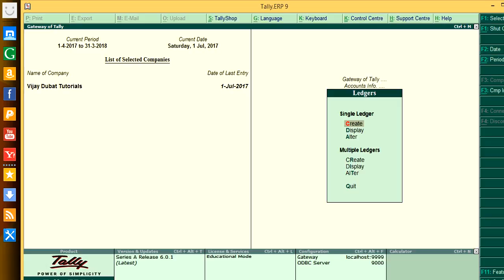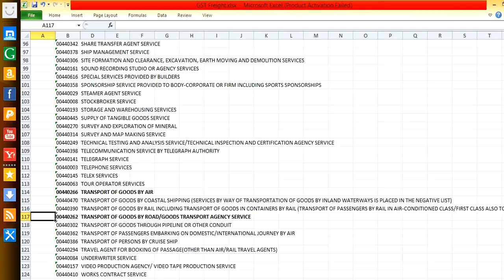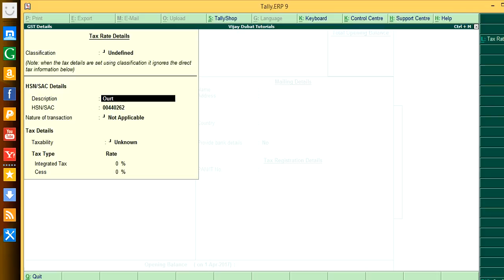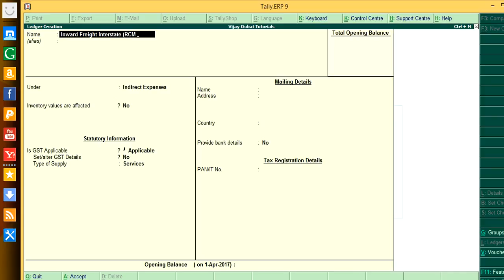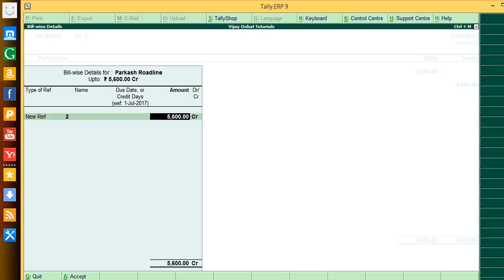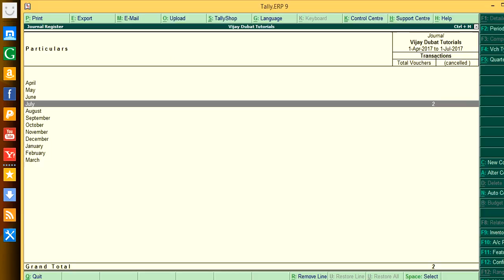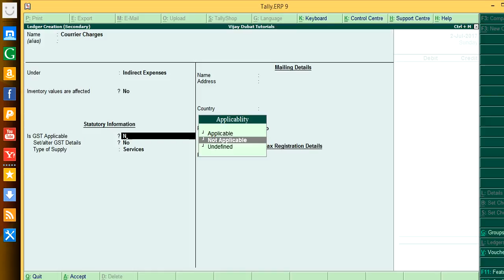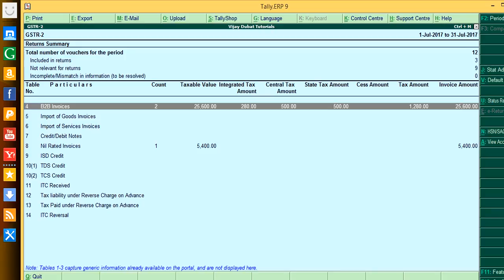How to Make Entries in Tally of Freight paid to unregistered Dealer under GST in Hindi By STT